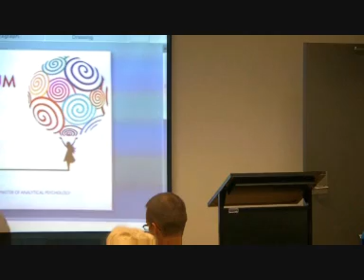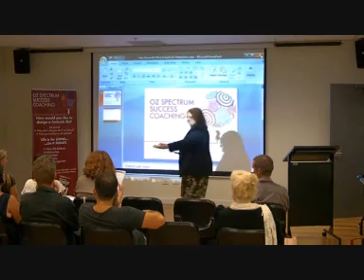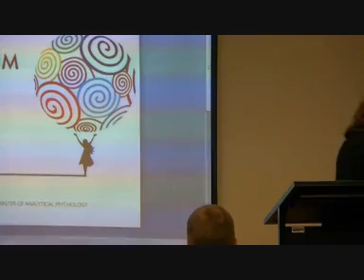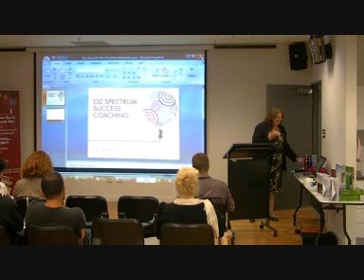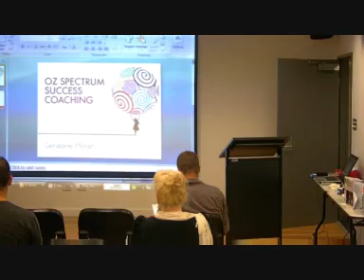Geraldine Moran Presentation Example for ICF 2012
Example video of Geraldine Moran's presentation style - for the Internation Coach Federation London conference 2012 - Connect, Learn Inspire